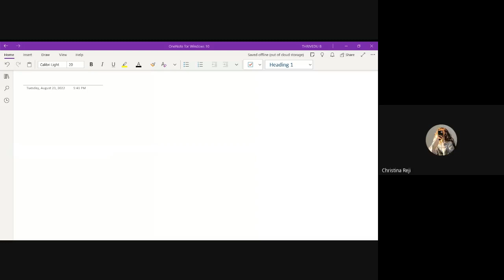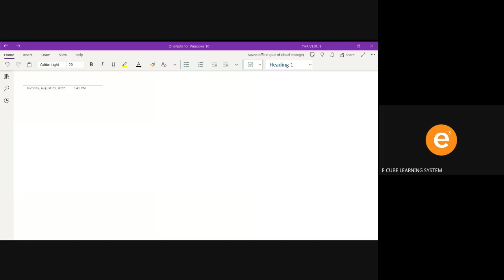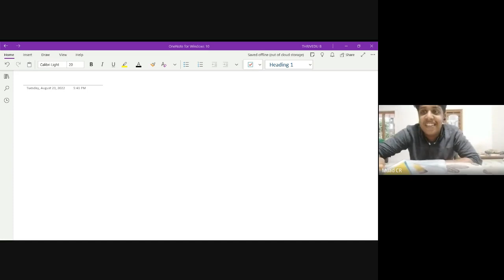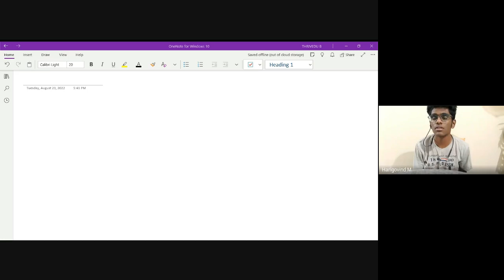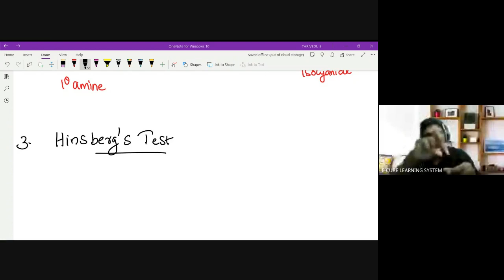+2 C CHE CH 13 PART 2 Preparation of amines -23/ 08/ 22